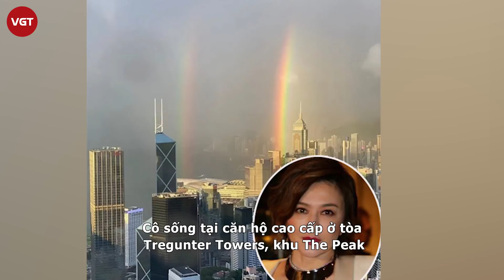Quan Chi Lâm - “Hồ ly” giật chồng số 1 Hong Kong bị chê “già còn mất nết” vì mặc thiếu vải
Mới đây, bức ảnh Quan Chi Lâm tham dự một sự kiện thời trang bất ngờ bị “đào mộ” và lan truyền trên mạng xã hội. Trong ảnh, nữ diễn viên 58 tuổi mặc váy quây khoe vòng một căng đầy. Tuy nhiên, thay vì khen Quan Chi Lâm tự tin, trẻ trung, một số netizen lại chê cô cưa sừng làm nghé.